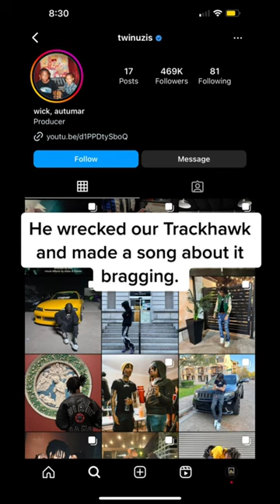RAPPER AUTUMN CRASHES CAR AND GETS CAUGHT (LAWSUIT)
Rapper Autumn gets caught crashing a rented vehicle, he REFUSES to pay and gets hit with a lawsuit!